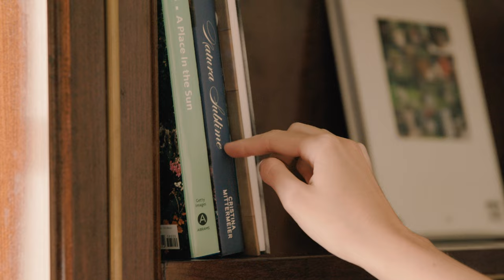Villa Agrippina Gran Meliá, Rome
Enjoy A Life Well Lived at Villa Agrippina and become immersed in an oasis of tranquility at the heart of the Eternal City.

Listen to the sound of Rome at our exclusive gardens, suites and villas.